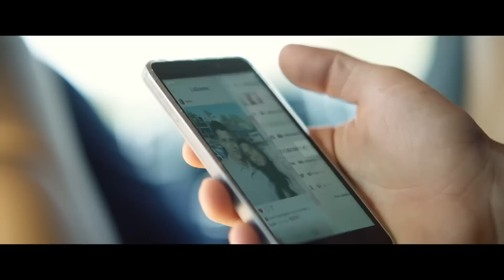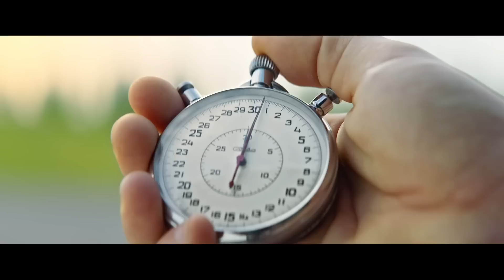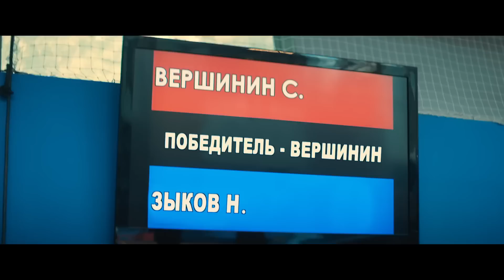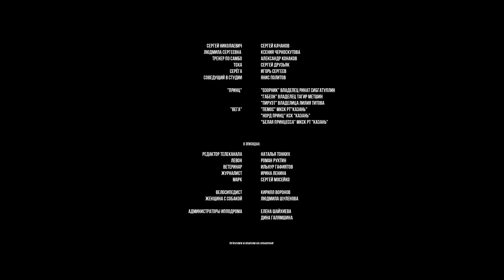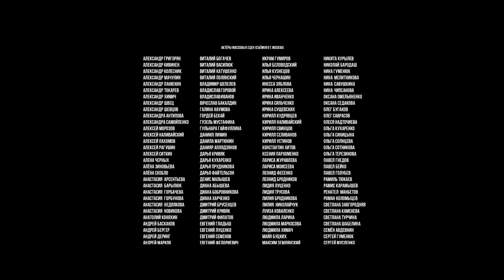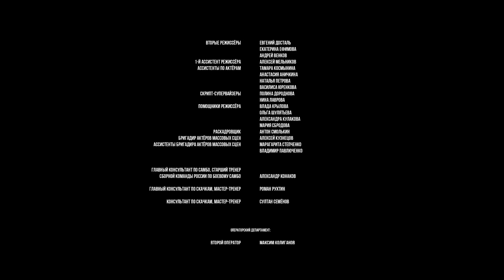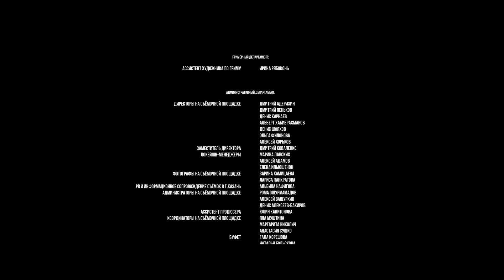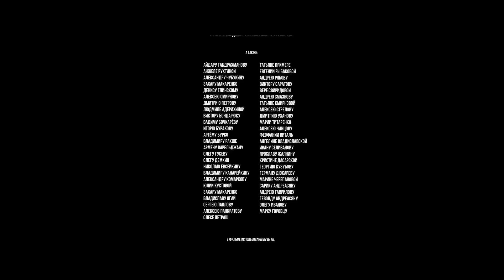СПОРТИВНАЯ КОМЕДИЯ ПОКАЖЕТ КАК ВАЖНО ДЕЛАТЬ ПРАВИЛЬНЫЙ ВЫБОР! Команда мечты. Приключенческие Фильмы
История спортивного комментатора Степана Вершинина, которого из-за вспыльчивого характера увольняют с телеканала. В поисках новой работы он попадает на юношеские соревнования по конному спорту, где встречает юных жокеев, современных Ромео и Джульетту – Артура и Катю, которым предстоит выбор – победа или любовь. Самому Вершинину тоже придется найти ответ на самый сложный вопрос, что для него важнее, - его семья и любовь или карьера и прежняя слава?

Спортивный фильм, комедия, мелодрама.
Режиссер: Филипп Абрютин, Максим Зыков.
В ролях: Ян Цапник, Роман Мадянов, Владимир Сычёв и др.